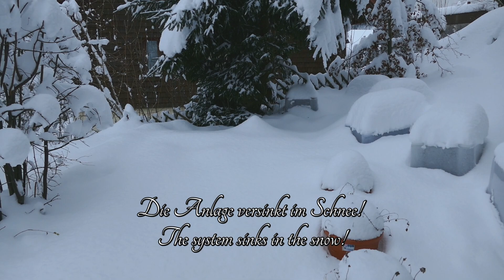Meine Gartenbahn - Der Winter ist da!